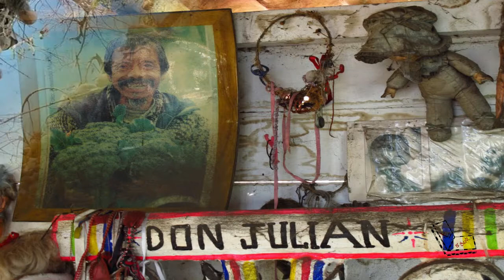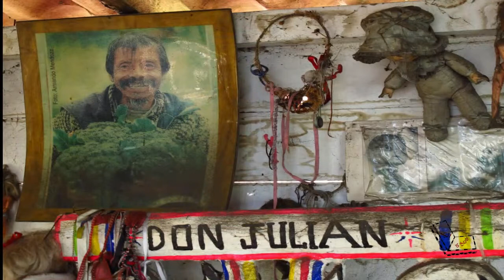Isla de las Munecas(Gurya ka jazeera) Scary Doll island in Mexico